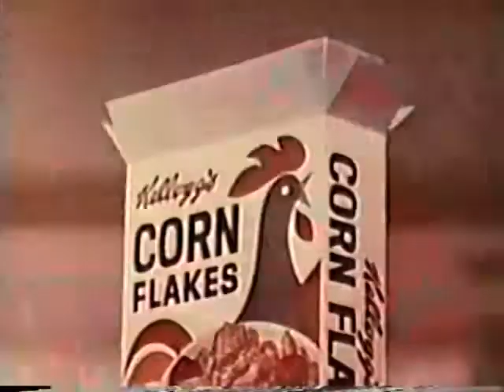Cornflakes 1966 - Classic TV Commercials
A commercial for Corn Flakes from 1966. Public domain.